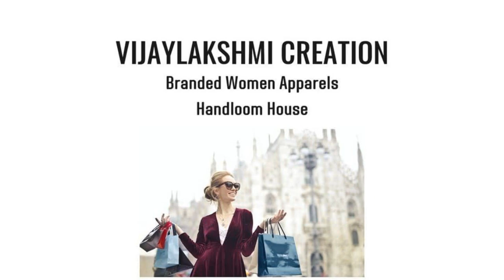Mukesh And Mohit(M&M) Beautiful Ladies Designer Kurti With Bottom Collection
Order Mukesh And Mohit(M&M) Latest Design Ladies Kurti With Bottom Collection Series 1
Brand: Mukesh And Mohit
Design No.: , D.no. 2516, D.no. 2133, D.no. 2513, D.no. 2532, , D.no. 2119, , D.no. 2522, , D.no. 2515, , D.no. 2129
Fabric Details: Rayon/Georgette
Size: M, L, XL, XXL
Colors: Pink, Grey, Yellow, Blue, and more